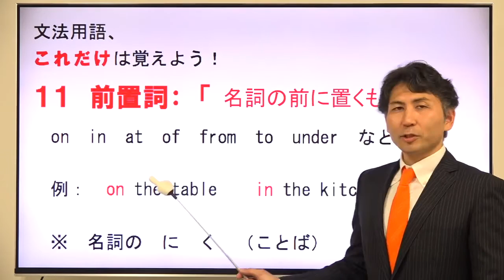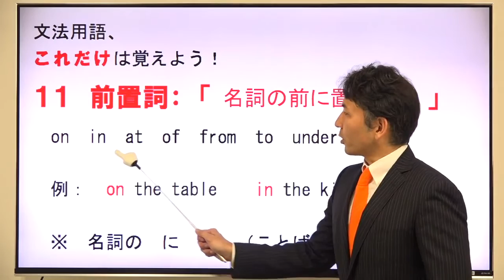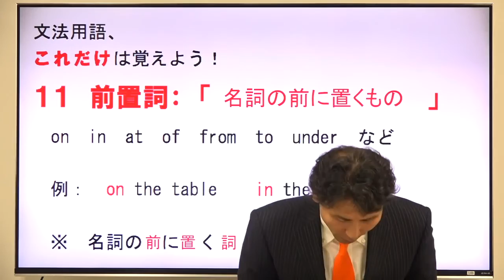（プロローグ・文法用語）前置詞--ビリギャル式坪田塾の学参シリーズ